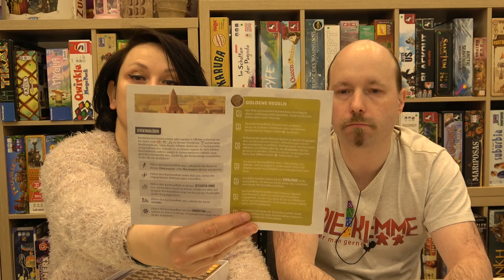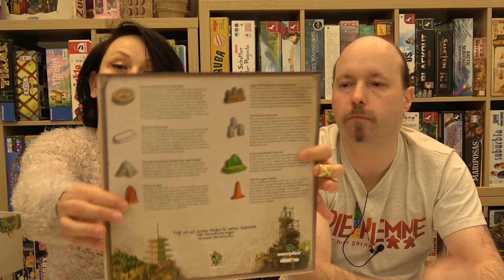Ur Fades Unboxing à la Markus und Maria 42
Wenn die Technik versagt, muss man alte Methoden verwenden.

Viel Spaß!

00:34 Food Truck
04:35 Ancient Knowledge
10:34 Wunder der Welt